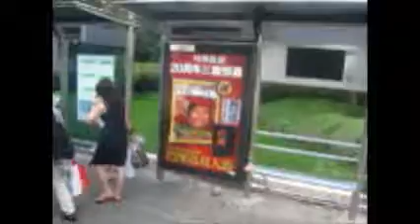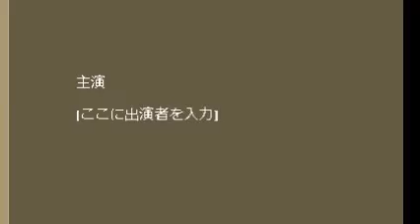2010年8月上海留学バス編